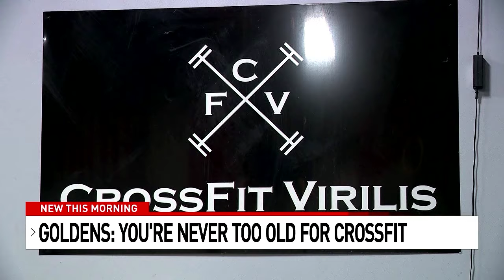You're never too old for fitness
Golden Cross Fit

Golden generation defies age with CrossFit: You're never too old for fitness